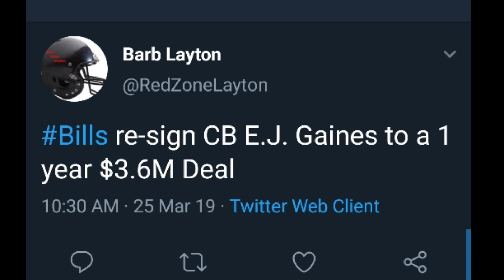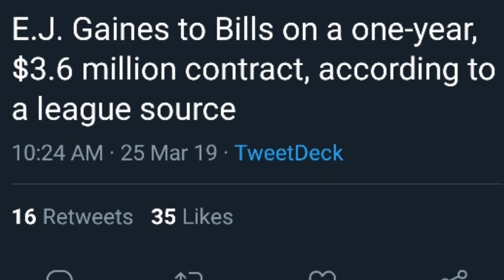BREAKING NEWS!! The Buffalo Bills have signed CB EJ Gaines to a 1 year/$3.6M deal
The Bills have signed CB EJ Gaines to a 1 year/$3.6M deal, per Chris Mortenson. Gained was in Buffalo for the 2017 season.

The Bills have continued to add to their secondary, signing FA CB EJ Gaines to a 1-year deal worth $3.6M, source said. Buffalo knows him well, considering he started 11 games for them in 2017. Bills announce a 1-year deal with CB E.J. Gaines. He was part of the Sammy Watkins trade in 2017. Spent 2018 with the browns

SIGNED: The Bills sign CB EJ Gaines
The Buffalo Bills sign former Browns CB EJ Gaines to a 1 year deal worth $3.6M. Gaines appeared in 6 games last season and recorded 13 Tck, 1 INT and 3 PDs. Gaines also started 11 games for the Bills in 2017.

bills EJ Gaines

bills sign EJ Gaines

EJ Gaines bills

EJ Gaines Highlights

Buffalo Bills signed CB EJ Gaines